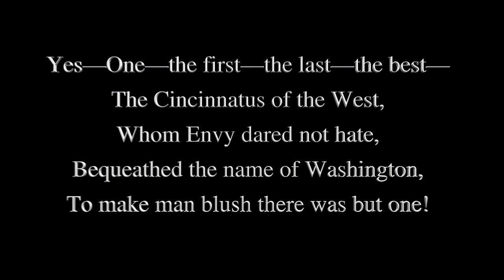MUSIC IN WARTIME: December 7 Official Trailer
PCE@WNC
PostClassical Ensemble in residence at Washington National Cathedral begins December 7th

MUSIC IN WARTIME: A Pearl Harbor Commemoration
December 7, 2017 7:30PM
Washington National Cathedral